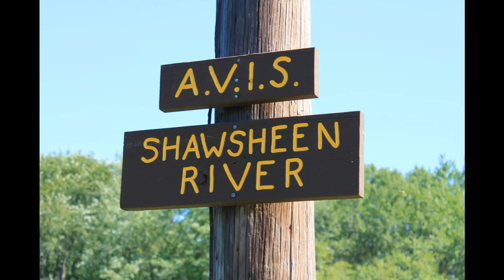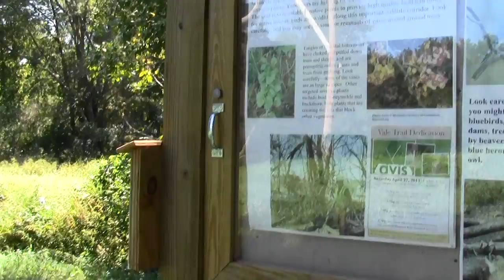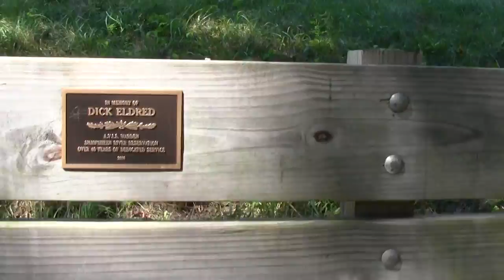Shawsheen River Greenway : Andover MA Part 6 Abbott Street Bridge.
This completes a perusal of the new trailway created to highlight the river.